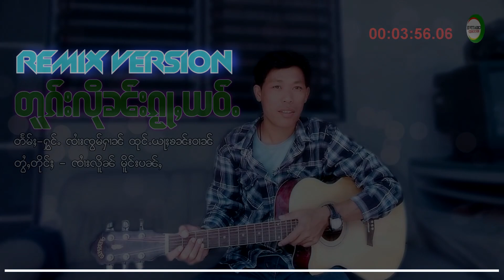ตกลืนกว่าเย้า จายจ๋อมหาญ I ၵႂၢမ်း - တူၵ်းလိုၼ်းၵႂႃႇယဝ်ႉ ၸႆၢးၸွၼ်ႁၢၼ် - (REMIX VERSION)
ၵႂၢမ်း  -  တူၵ်းလိုၼ်းၵႂႃႇယဝ်ႉ
ႁွင်ႉ   -  ၸႆၢးၸွၼ်ႁၢၼ်
တႅမ်ႈ  -   ၸႆၢးၸွၼ်ႁၢၼ်
မူၼ်ႉၵႂၢမ်း -

เพลง  :  ตกลืนกว่าเย้า
ศิลปิน :  จายจ๋อมหาญ
คำร้อง :  จายจ๋อมหาญ
อัลบั้ม  :

- จายจ๋อมหาญ-
1 ยอนชูปั๋นแม่
2 ตกลืนกว่าเย้า

แท็ก.